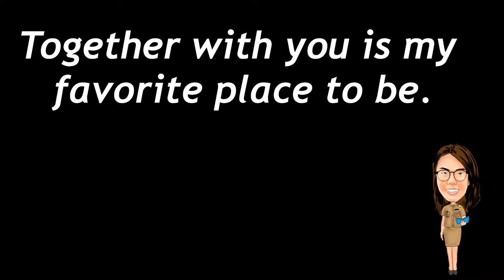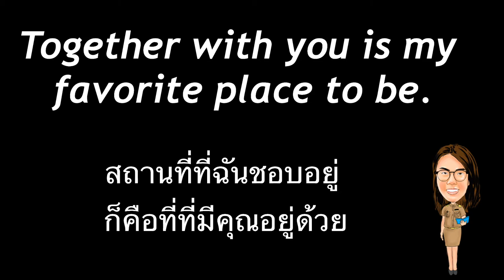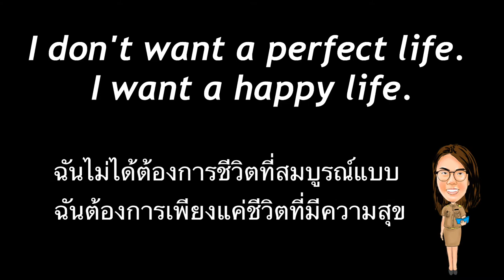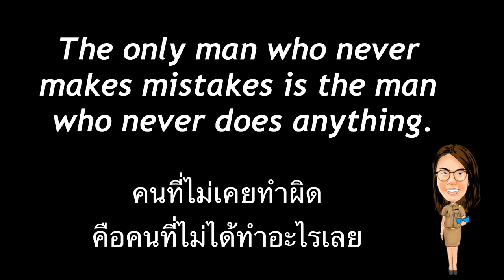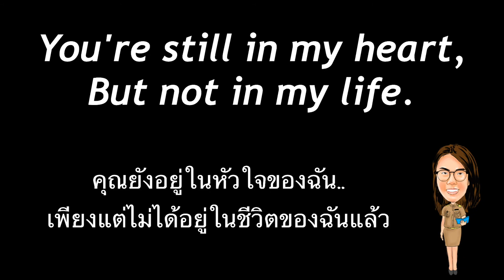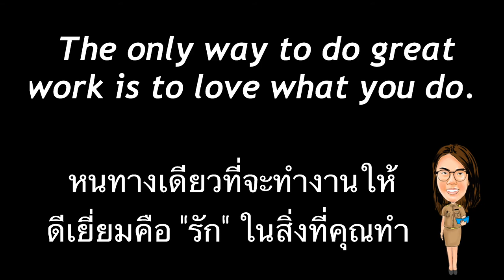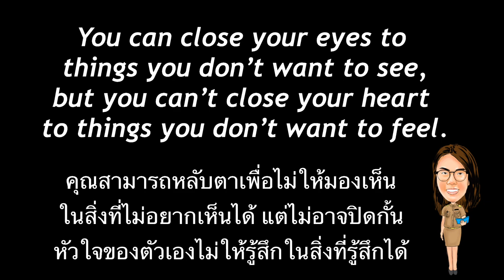คำศัพท์คำคมความรักซึ้งๆ -【ครูเบ็ญ สอนภาษาอังกฤษ】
ฝากกดติดตาม ช่อง Youtube และ Facebook ครูเบ็ญ สอนภาษาอังกฤษ กันด้วยนะค่ะ จะได้ไม่พลาดคลิปต่อไป